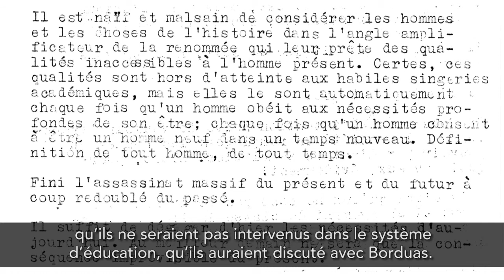"Refus global" et ses conséquences, François-Marc Gagnon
Extrait vidéo de l'exposition virtuelle "La maison de Paul-Émile"
Une production du Musée des beaux-arts de Mont-Saint-Hilaire / Musée virtuel du Canada